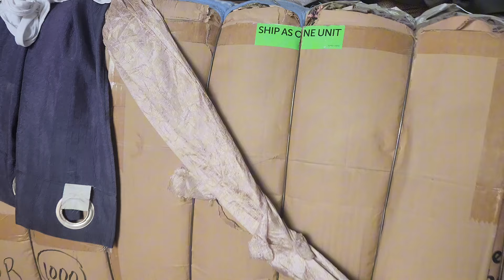Sher Shah | Curtains | Door Curtain | Preloved American Curtains | Mix Curtain | Lunda Bazar Karachi